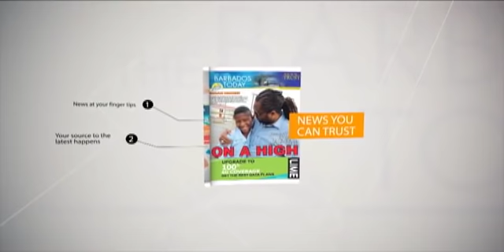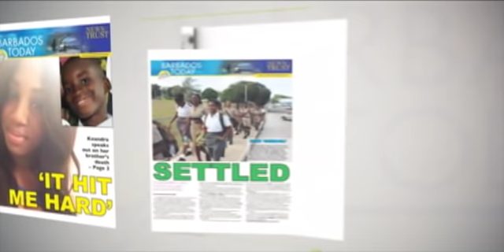BARBADOS TODAY MORNING UPDATE - December 10, 2018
Tributes continue to flow in for the late theatre actress Andrea Gollop
Local police force moves to prevent guns from ending up in wrong hands...see more in our Morning Update